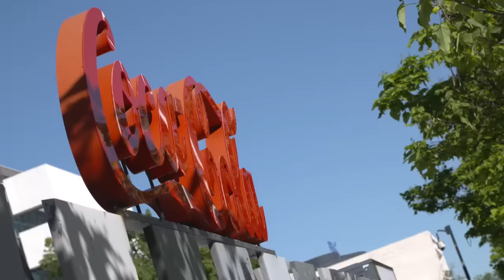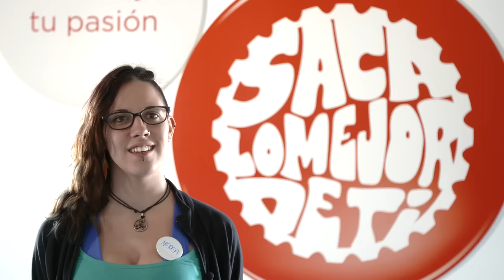Primer Campus de Proyecto GIRA Coca-Cola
El pasado mes de mayo un nuevo proyecto social arrancó, con el primer Campus de Gira de Coca-Cola. Una fantástica convivencia de 8 días de duración entre 200 jóvenes. Un viaje interior para cada uno de ellos desde donde aprender a relacionarse con su entorno y dibujar sus metas.

Observar las estrellas y las constelaciones como ejemplo de nuestro rol y lugar en el mundo, un abrazo a tu compañera para reconocerla y agradecerla, o dibujar siluetas para aprender a conocerte y saber tus límites fueron algunas de las actividades que se desarrollaron durante esos  días. Una muestra más de que todos los jóvenes tiene el derecho y la capacidad para perseguir y dar forma a aquello que les apasiona.

Este viaje interior y relacional se complementó con ejercicios sobre como hacer un curriculum, recrear situaciones laborales  o charlas con deportistas de élite que en su día se enfrentaron a sus propias limitaciones y definieron sus metas.

El Centro NaturAlcala, próximo a la ciudad de Alcalá de Henares, fue el espacio elegido para que estos jóvenes convivieran intensamente durante 8 días dentro de la metodología de Gira, un proyecto que cada año revisa sus procesos y metodología de trabajo para ser lo más útil y atractivo posible para los jóvenes y entidades sociales con las que Coca-Cola viene trabajando desde hace años.
Si quieres conocer más sobre las acciones sociales de Coca-Cola, entra en el siguiente enlace